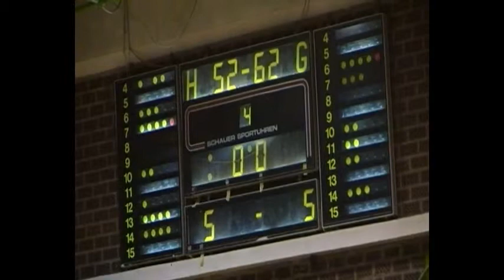MZRKL 2015/2016, 8. kolo, Medveščak - Radivoj Korać, 4/4